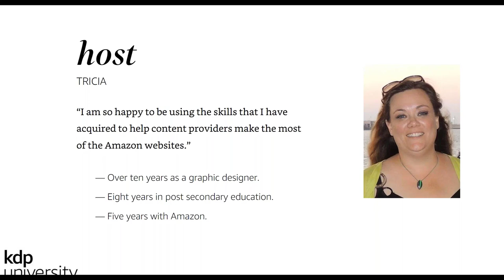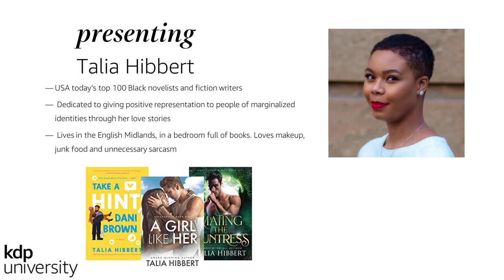KDP University @home with Talia Hibbert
USA Today must read and Wall Street Journal bestselling author Talia Hibbert gives voice to people of marginalized identities, whom she believes to be in need of honest and positive representation, including in romance novels. Hibbert joined KDP University on November 5th to talk about the importance of packaging a book –from cover to blurb- as foundational marketing for a successful launch.